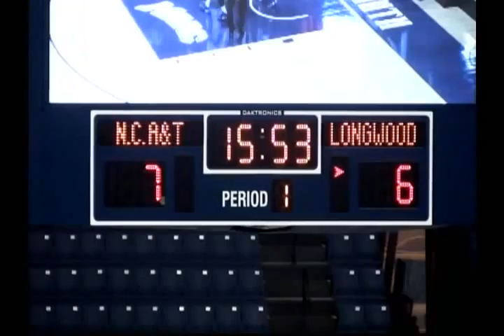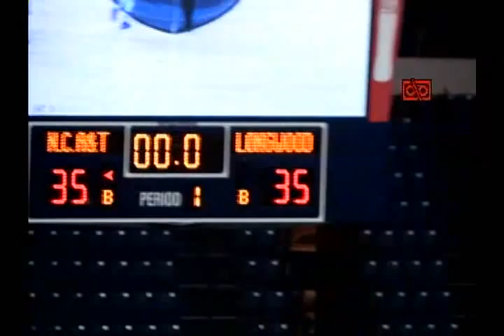Lamont Middleton Jr. (Longwood vs NCAT 11/29/13) PART 1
#30 (White Jersey)

33 Points, 3 Assist, 4 Rebounds, 4 Steals

6/16 FGM/FGA, 16/20 FTM/FTA, 5/11 3PM/3PA